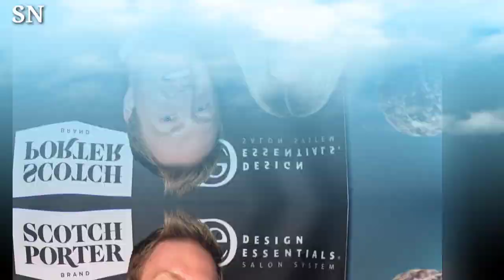RHOA: A Look At Kim Zolciak's Daughter Brielle's Financial Problems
Brielle Biermann, daughter of reality TV star Kim Zolciak, has been facing financial challenges that have piqued the interest of fans and viewers of "The Real Housewives of Atlanta." This news explores the financial hurdles Brielle has encountered and how she's navigating her way through them.